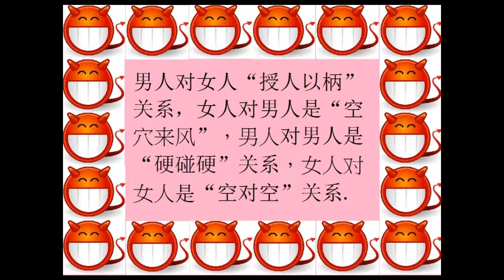大人偷笑 224